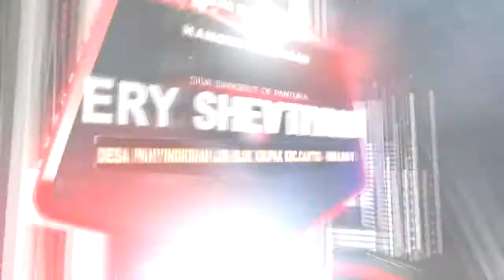DIRUBUNG SEMUT # ERY SHEVTIYANI # LIVE SHOW LOBENER Gg.PUTRI